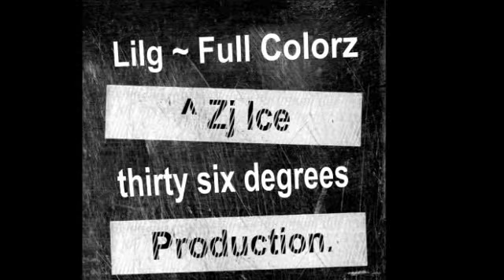Lilg - Coloraz {Single} Feb 2013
Artist: Lilg Aka BlackIndian
Title: Coloraz {Single}
Produced By: Zj Ice "Thirty Six Degress Productions."

NOTE:
Check out "Lilg" the newest up coming artist in Reggae & Dancehall , with his lyric & madd voical skills he killsz the mic with vocal.Check out his on YouTube Other sites & Google , lotsz more to come so look out fi it!